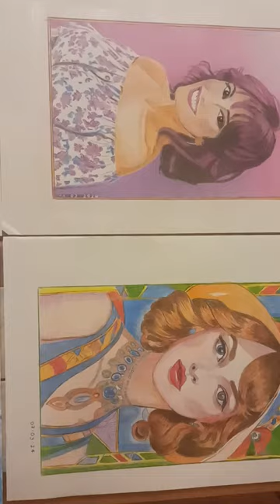26 mars 2024